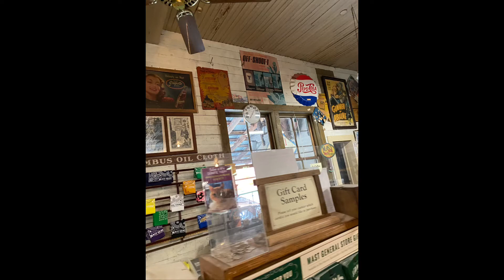Trip to the NC mountains!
This is the first part of our trip to the NC mountains.  I hope you enjoy!!